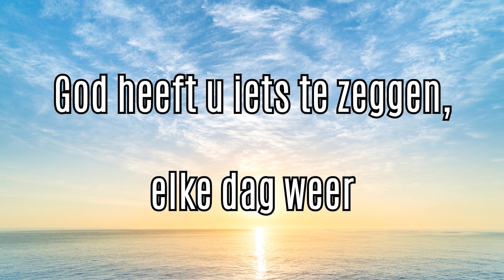Evangelielezing pastoor Crasborn | Swalmen - 10 december 2023 - Peel en Maas TV Venray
Deze zondag verzorgt pastoor Crasborn de evangelielezing. Stichting Axideo ging op bezoek in Swalmen voor de tweede zondag van de Advent.